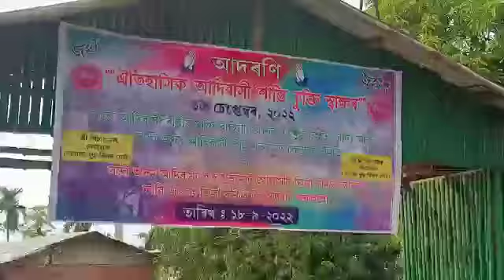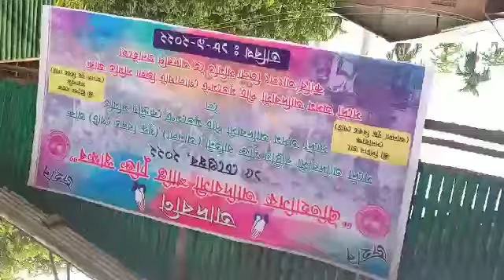AANLA Camp in Bokajan// Adivasi Accord//